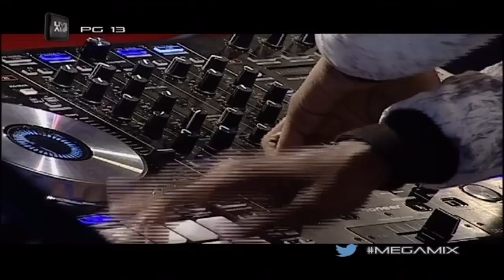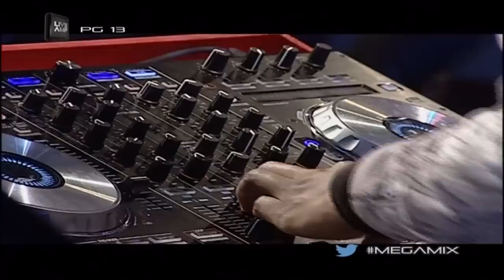Sandiso Mega Mix